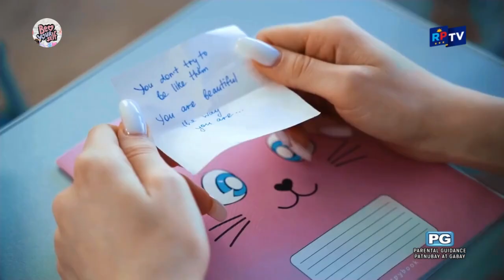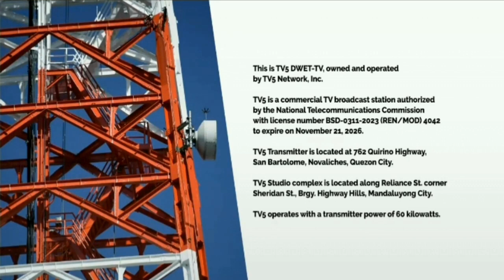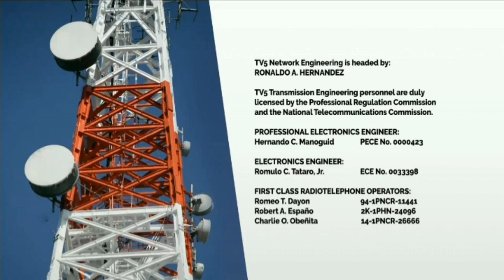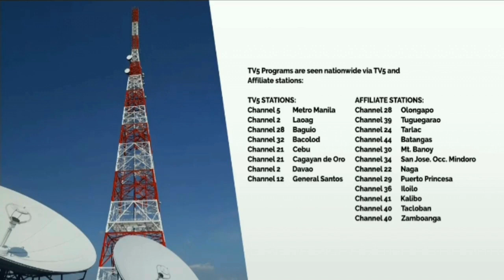RPTV HD Sign OFF/Aircheck (TV5 Feeds) (@elsarca Bet Your Self Drama TV Version)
Hello Everyone!
TV5 Network Inc. / Chloe TV Inc. Host with @elsarca @nevaaada & @tenyujin_ty  (firsttimer) XO TEAM Collider Corporation inc. (blocktimer XO 2 sisters with Elsa Arca & Nevada)

Rules!

Love,RamGalitYT
Love,RaphaelEmanGalit
Love,ElsaArca
Love,KikaKim
Love,ToniGonzaga
Love,Nika
Love,PrincessAmelia
Love,NEVADA
Love,nevaaadaa
Love,SiaJiwoo
Love,KimChiu